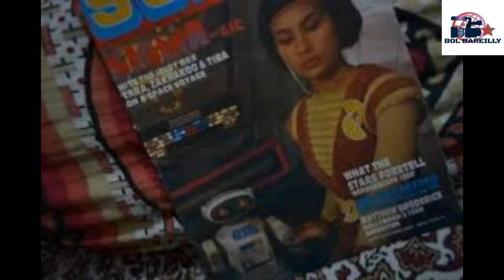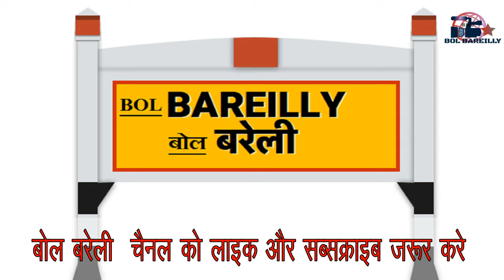SPACE CITY SIGMA TV SERIAL Doordarshan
SPACE  CITY SIGMA    टीवी सीरियल
SPACE  CITY SIGMA   सीरियल  दूरदर्शन  पर   1989   में टेलीकास्ट हुआ
21  मई 1989     दूरदर्शन  पे  टेलीकास्ट हुआ
स्टार  कास्ट - कृष्णकांत सिन्हा,संजीव पुरी,सविता भाटिया  ,मीता वशिष्ठ ,आनंद शर्मा ,शैलेंद्र श्रीवास्तव
स्पेस सिटी सिग्मा पहली बार बना भारतीय विज्ञान कथा शो है।
 यह शो डीडी नेशनल चैनल द्वारा 21 मई 1989 को लॉन्च किया गया था।
डायरेक्टर - अशोक तलवार और बिज़ेथ बनर्जी